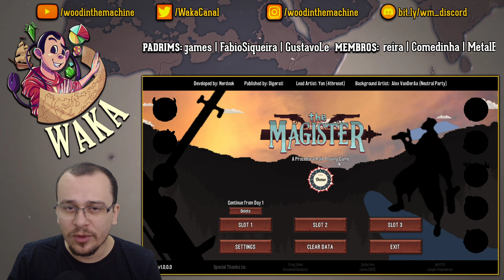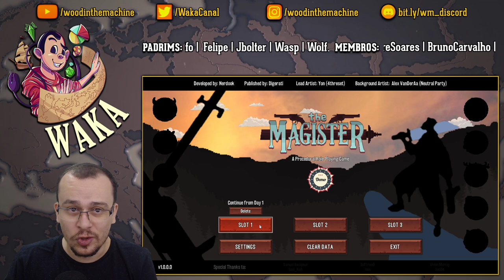DESVENDANDO O ASSASSINATO DO MAGISTER | The Magister #02 - Gameplay PT BR